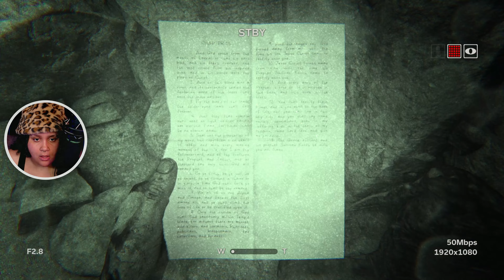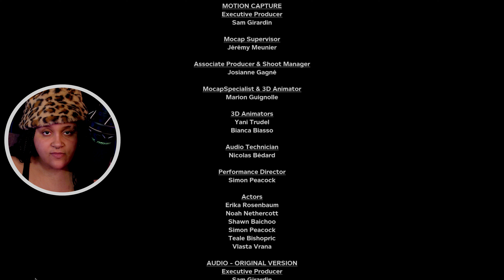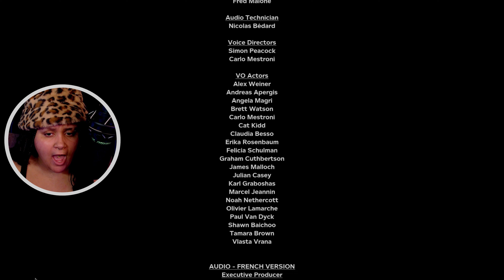OUTLAST II FINALE in HARD MODE!